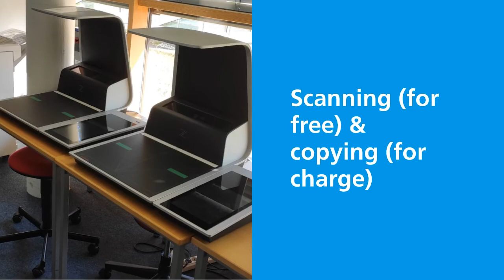Library for freshmen, part 3: Learning in the library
Learning opportunities in the library of Hochschule Bonn-Rhein-Sieg.